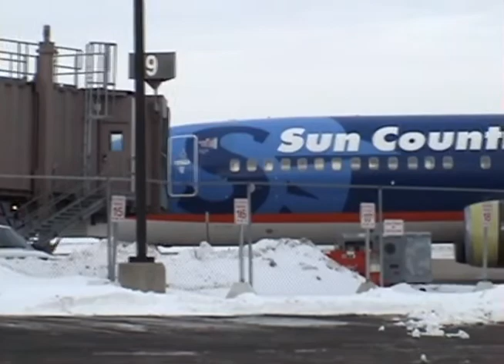Sun Country flight from Cancun landing at Lansing, Michigan.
Groundview